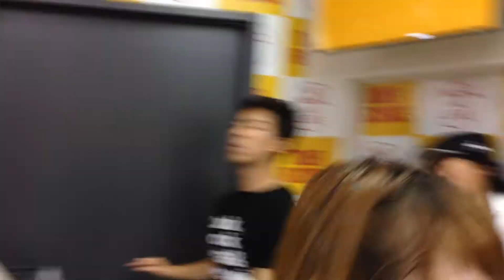20140824 しず風&絆〜KIZUNA〜PINKのロケット☆彡（タワーレコード新宿店）